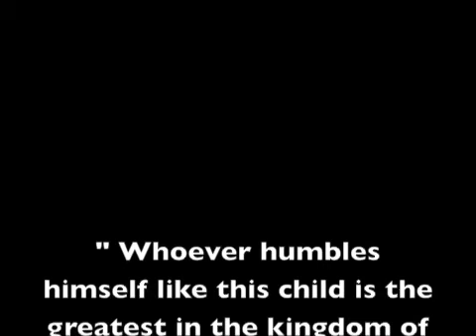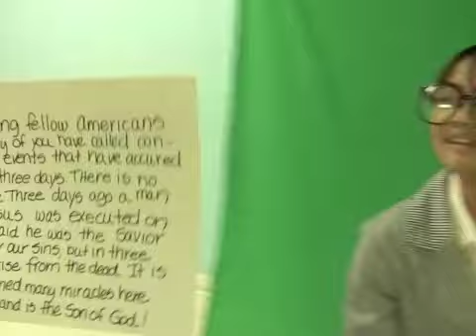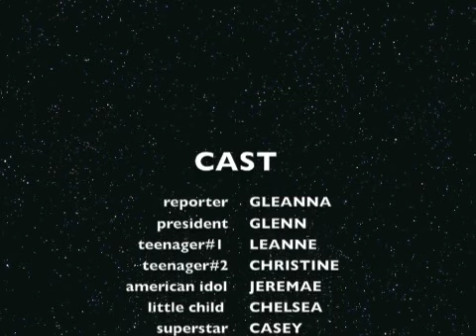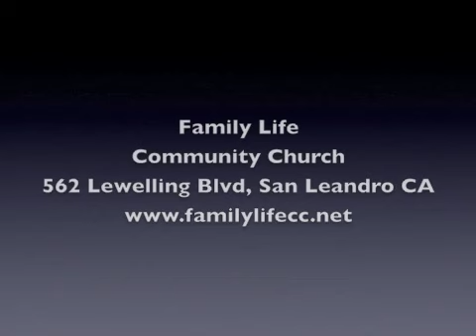"The Good News" FLCC Easter 2011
John 11: 25 "I am the resurrection and the life."
Christ the Lord is risen
Has come forth from the grave
He breaks the chains of death for you
And now has power to save.